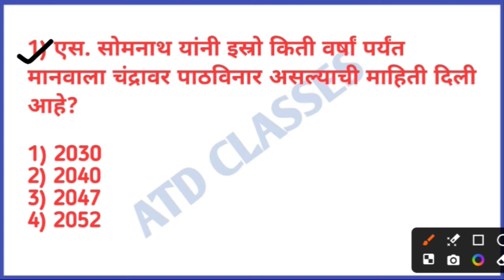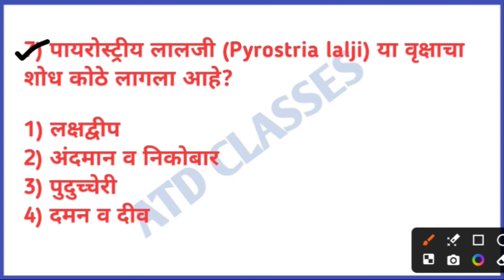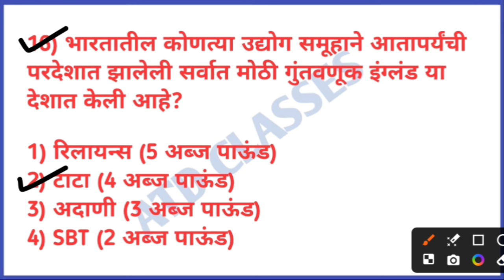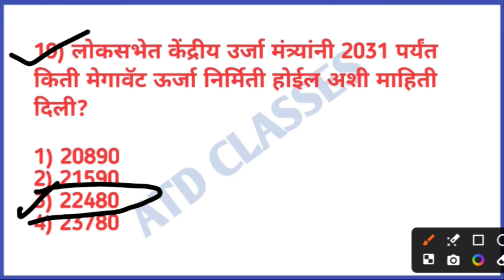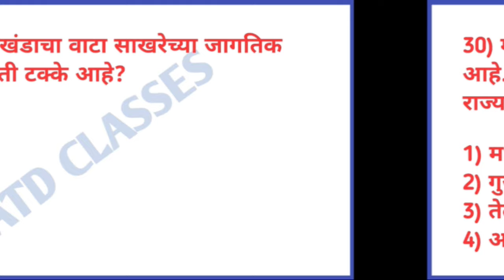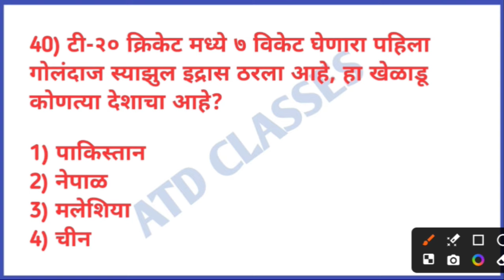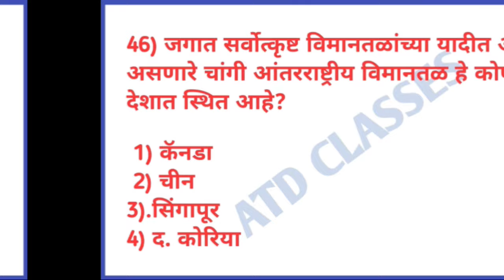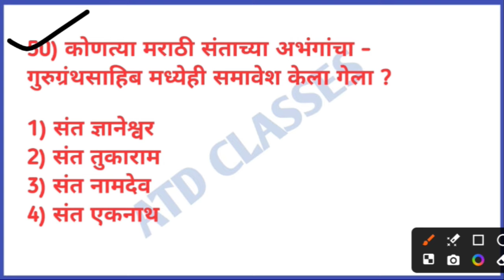पोलिस भरती अति संभाव्य प्रश्न भाग 4 💥 police bharti question paper 2024